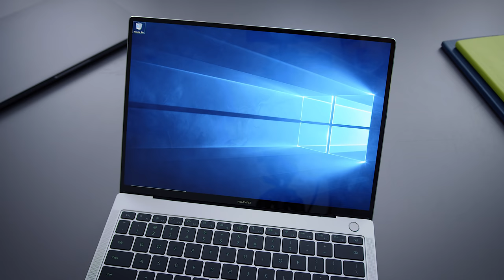Chinese Laptops Worth Buying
Huawei Matebook Pro X and the Xiaomi Mi Notebook 13 are 2 of the best laptops on the market for the price. Chinese laptops have always had good value and they are both now available from US retailers.

With an MX150 / 8th gen CPU these laptops are powerful for their size and priced well

Background: Fili - Pressing forward